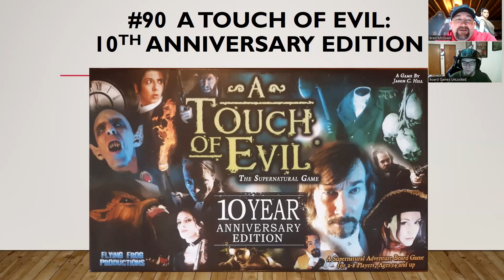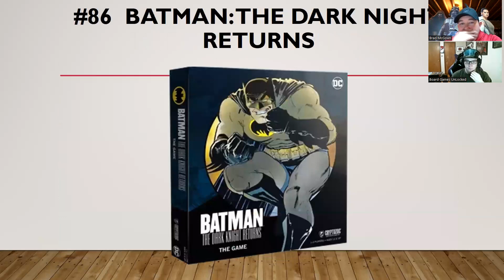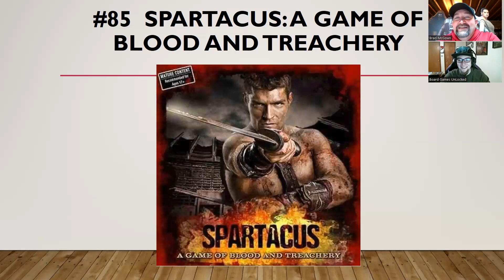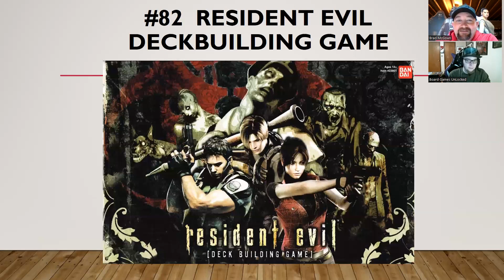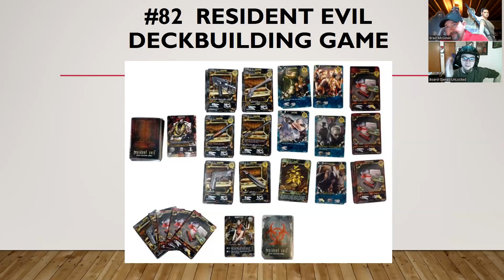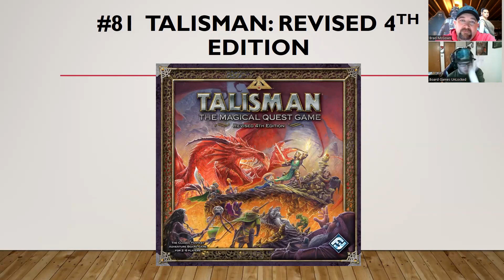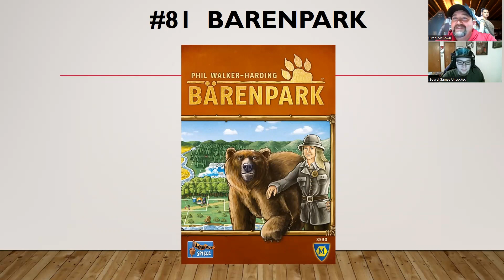Top 100 Games of All Time {2022} 90 - 81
The Top 100 ranking has been going on for five years and it's always a blast. Here's the second section for this year that's gonna kick off a great series!